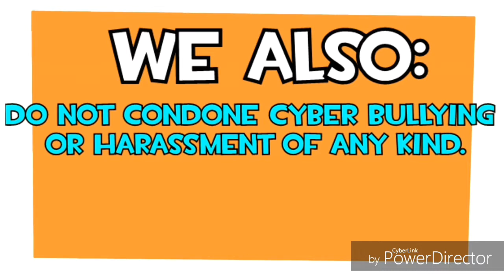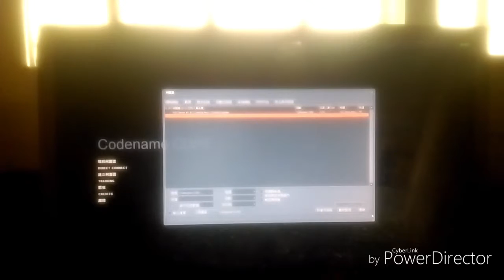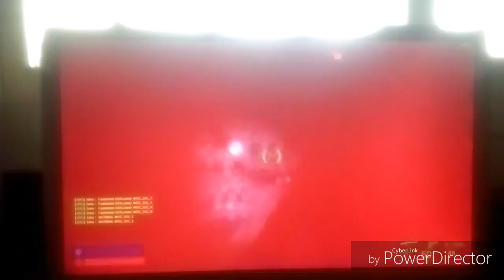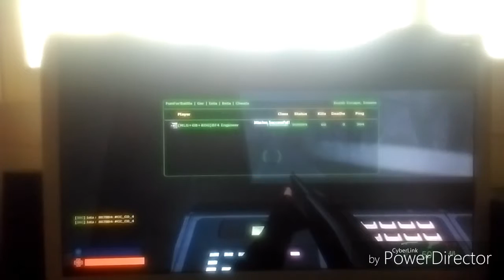Part 1 | Codename CURE